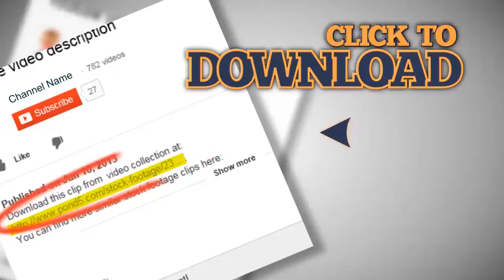Triumph Arch, Paris. Time Lapse.. Stock Footage